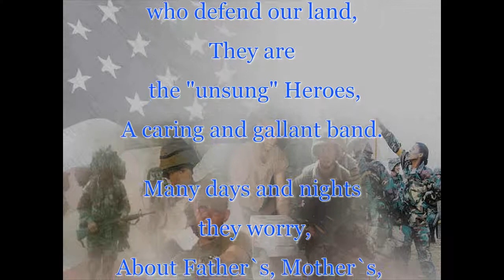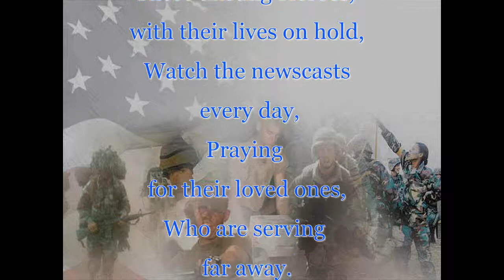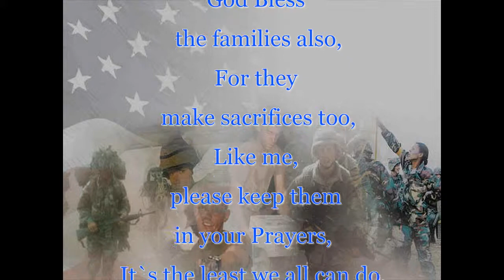Unsung Heroes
Writer
Carol Holden
Music
Warrior's honor
Artist
Zero-project